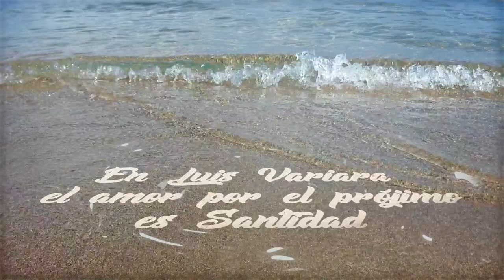"HOY CELEBRAMOS" - HIMNO CENTENARIO LUIS VARIARA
Himno oficial del centenario de la muerte del Beato Luis Variara Salesiano de Don Bosco, nació en Viarigi Italia, fue misionero en Colombia entre los niños y jóvenes enfermos de lepra en Agua de Dios Colombia, murió en Cúcuta, frontera Colombo Venezolana el 1 de febrero de 1923. Fue Beatificado por san Juan Pablo II en 2002. Se espera su pronta canonización.
ORACIÓN POR LA CANONIZACIÓN DEL BEATO LUIS VARIARA
Dios bueno y misericordioso que en la persona adorable de nuestro Señor Jesucristo, Sacerdote, Altar y Víctima, has manifestado al mundo la ternura y misericordia para con los pobres y enfermos, con confianza filial te suplicamos nos concedas la gracia de la canonización del Beato Luis Variara, para que podamos imitar la heroica firmeza de su fe y la caridad solícita que nos enseñó con el testimonio de su vida, a fin de que iluminados por la luz de la verdad, sepamos manifestar la dulzura y pureza de su amor en el servicio a nuestros hermanos más necesitados.
Concédenos por su intercesión la gracia que te pedimos (se hace la petición).
Por nuestro Señor Jesucristo, tu Hijo, que vive y reina contigo en la unidad del Espíritu santo y es Dios por los siglos de los siglos. Amén